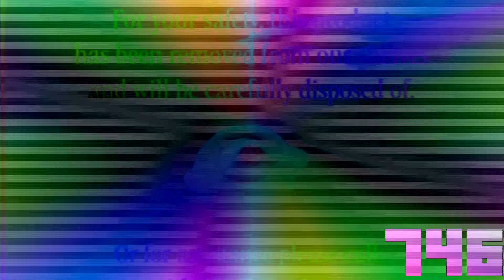PSA: Mislabeled Lemons at Omega Mart Enhanced with DM3